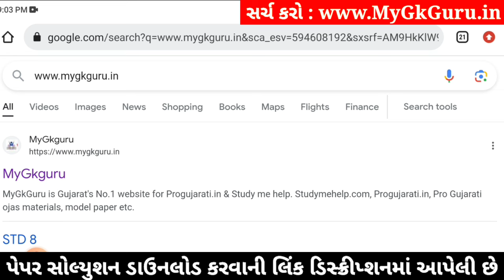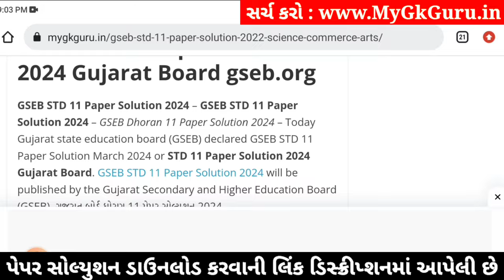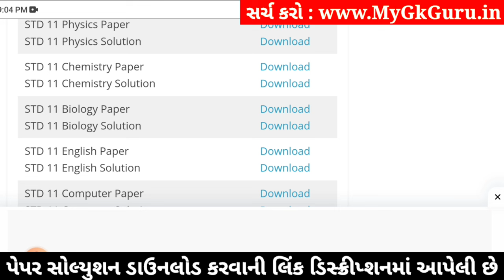std 11 chemistry ekam kasoti 2024 january, std 11 chemistry ekam kasoti paper 2024 january, science